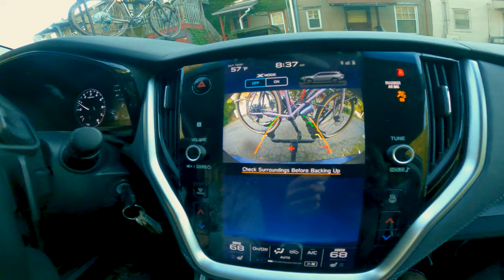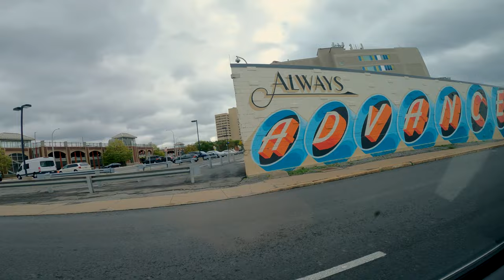Breweries, Bike Shops & Cafe's Oh My! |Cycling in Syracuse , NY & Onondaga Lake Loop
Instead of driving straight to Connecticut for Nutmeg Nor'easter we stopped roughly half way in Syracuse, New York. We rode to dinner and then did a bike path and road combination loop of Onondaga Lake. We stopped to meet a buddy of Brad's at a local brewery - Talking Cursive - before heading back to the air bnb. In the morning we rode to MelloVelo Bike Shop which also had an attached cafe - the shop and the food were awesome. Then it was wheels up for CT and the adventures at Nutmeg Nor'easter!  Syracuse was a cool city - I'm glad we stopped - I hope to return doing the Erie Canal Trail at some point.
I filmed this with my GoPro Hero 9 & Canon EOS R5